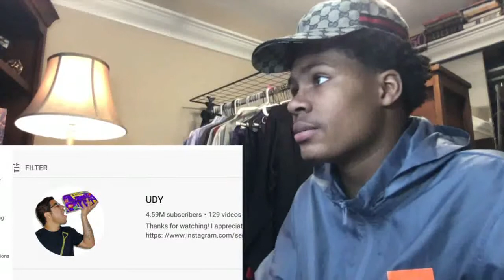GOLD DIGGER Test Reaction!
UDY's Original Video